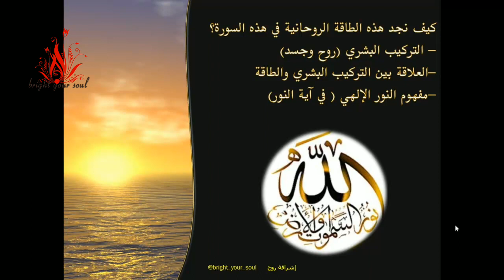نورانيات سورة النور- المحور الأول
العلاقة بين طاقة الانسان الروحية وسورة النور